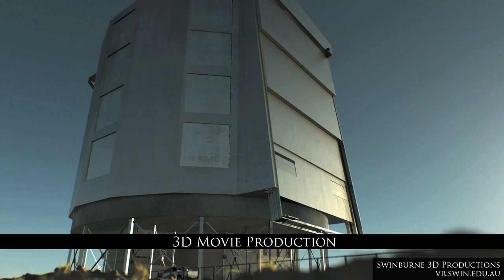Swinburne 3D Productions 2010 Showreel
We are a production group housed within the Swinburne Centre for Astrophysics and Supercomputing. Experts in stereographic techniques, science communication and advanced displays, we are committed to producing beautiful and accurate scientific content. Through movies, interactives, and our educational packages we hope to connect the general public with the science of the Universe.